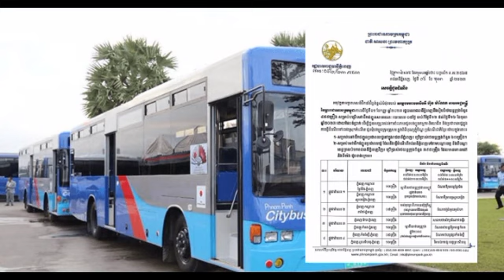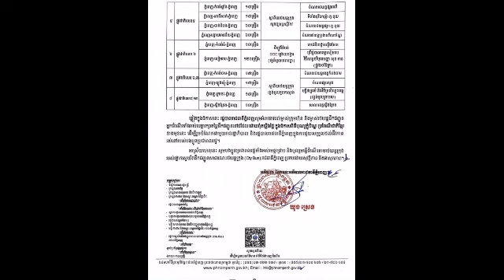ទៅលេងស្រុកពេលភ្ជុំ កុំភ័យរឿងថ្លៃឡាន ពេលនេះរដ្ឋបាលរាជធានីភ្នំពេញ រៀបចំរថយន្តក្រុង ៤៥៥គ្រឿង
Visit the district during Pchum, do not worry about the cost of the car, now the Phnom Penh Capital Administration has prepared 455 free buses

ទៅលេងស្រុកពេលភ្ជុំ កុំភ័យរឿងថ្លៃឡាន ពេលនេះរដ្ឋបាលរាជធានីភ្នំពេញ រៀបចំរថយន្តក្រុង ៤៥៥គ្រឿង ដឹកមិនគិតប្រាក់

@Sombon kh @

@Sombon kh @